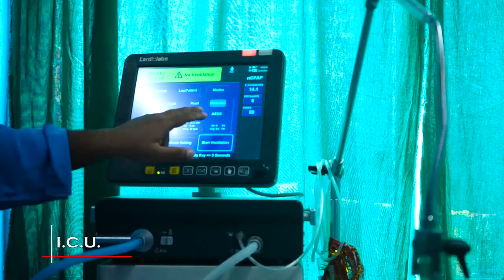RAMJANAKI HOSPITAL || JANAKPURDHAM || TVC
Client : Ramjanaki Hospital (P) Limited
Location : Janakpurdham, Nepal
Duration : 1:03
Production : Lakshya Films (P) Limited, Janakpurdham, Nepal
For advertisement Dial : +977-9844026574